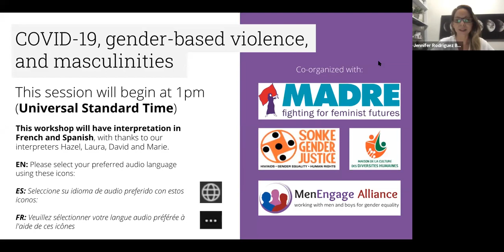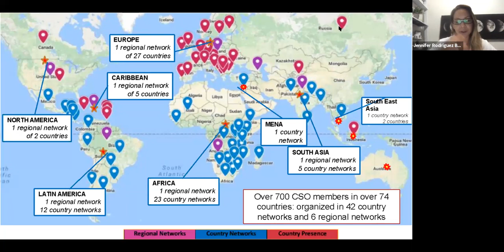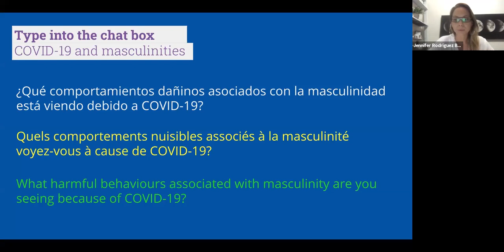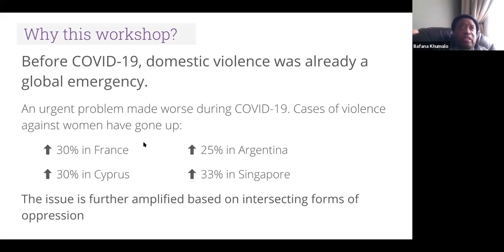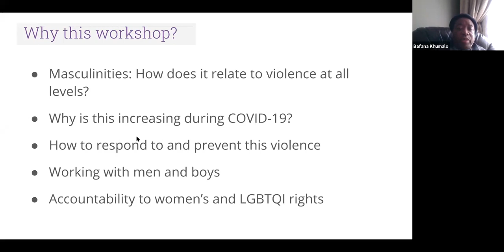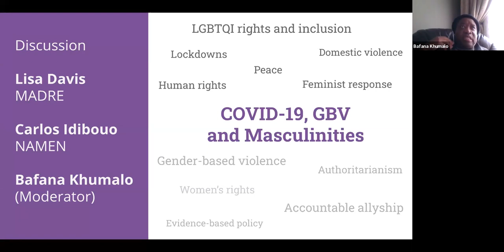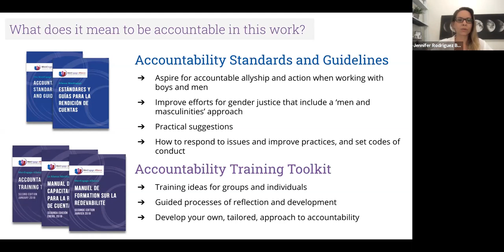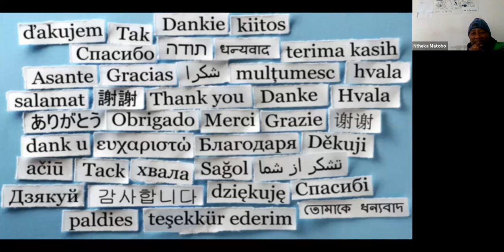COVID-19, gender-based violence, and masculinities: An online dialogue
This online dialogue took place on Tuesday 19 May 2020. It explored the links between masculinities and various forms of gender-based violence that have been exacerbated during the COVID-19 pandemic, including domestic violence against women and girls, or on the basis of sexual orientation or gender identity, and other forms of marginalization.